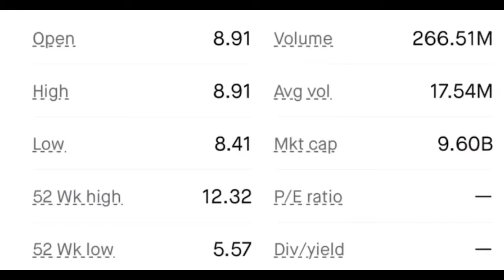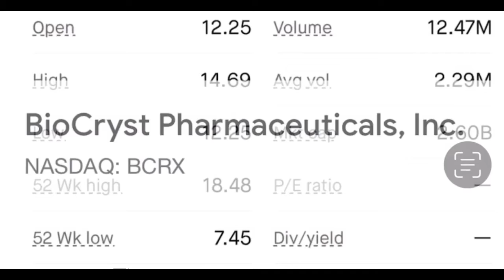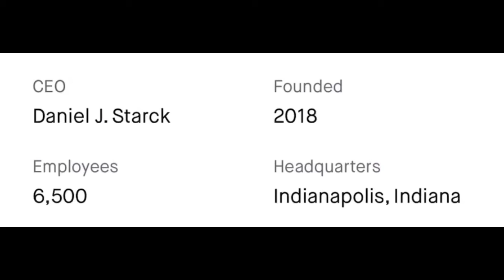Top 5 Stocks On The Move! (1/10/22)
On 1/10/22, here’s our Monday Picks for stocks we believe to be on the move! Zynga, RXSight, Olink, Biocryst and Apria. We talk about the ticker symbol, their week highs and lows, about the companies, it’s percentage as well as price, the CEO, employee count and the location.

Our Purpose: Here to give you Knowledgeable opinions from people talking and trading stocks and options to help you build a consistent portfolio.